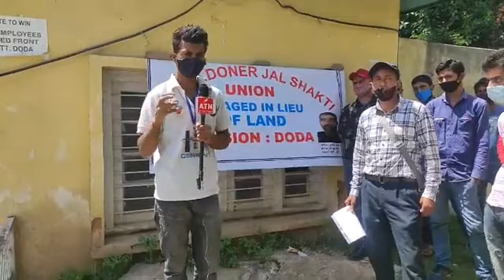Breaking news PHE LANSD DONER PROTEST AGAINST UT GOVT at Doda